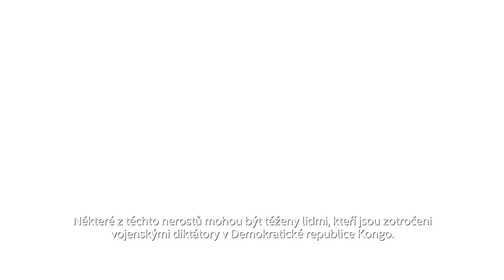Look Inside.™: Carolyn Duran a její boj za bezkonfliktní minerály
Některých minerály nezbytné pro mikroprocesory i jinou elektroniku mohou být těženy lidmi, kteří jsou zotročení vojenskými diktátory. Intel po několikaleté usilovné snaze dokázal takové zdroje eliminovat ze svého dodavatelského řetězce.  Více se dozvíte na